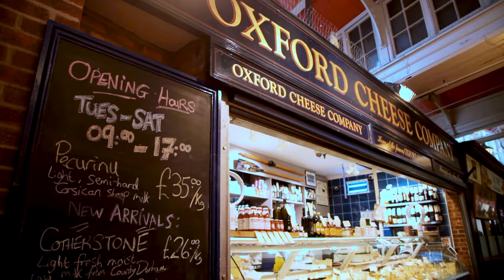The Randolph Hotel by Graduate Hotels | The Community of Oxford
Welcome to The Randolph Hotel by Graduate Hotel, a historic landmark Just steps from Oxford’s best cultural and historic sites. It’s the perfect place for history lovers, locals and city-dwellers seeking a much-needed getaway.